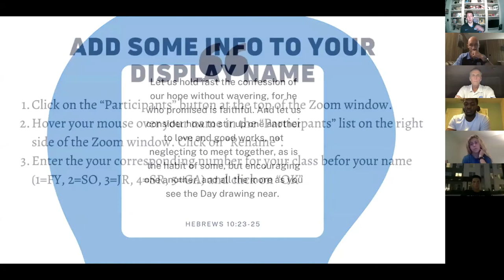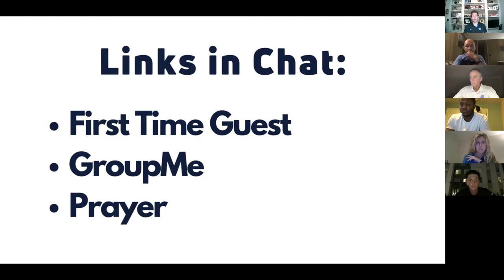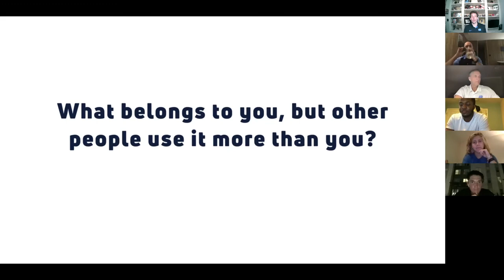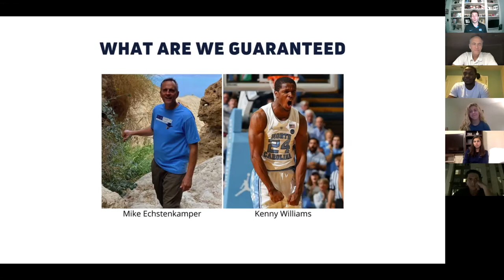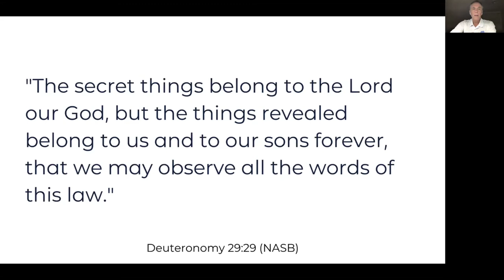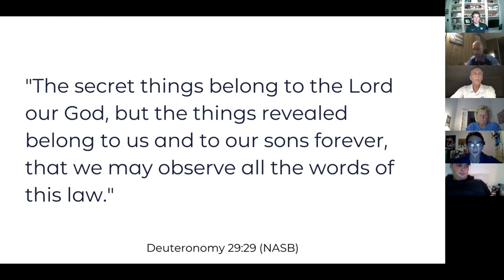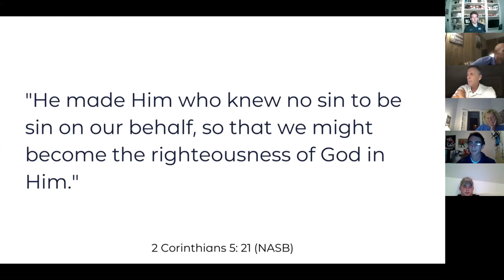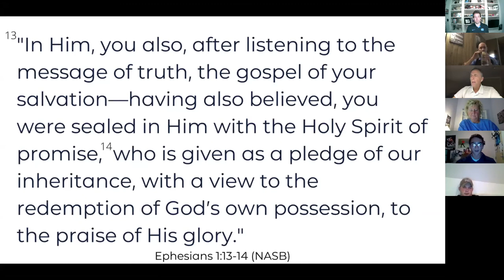UNC AIA Weekly Video 9/2/2020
Mike and Kenny Williams tackle the question "What are we guaranteed as people, with God and personally? Part 1